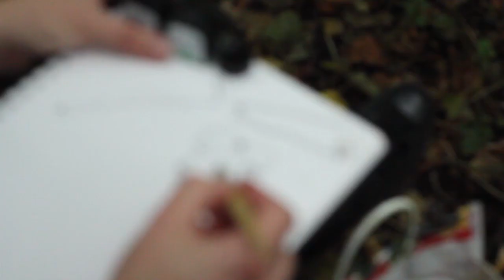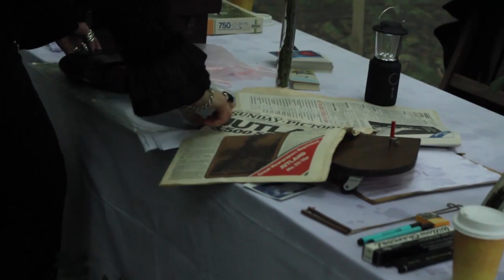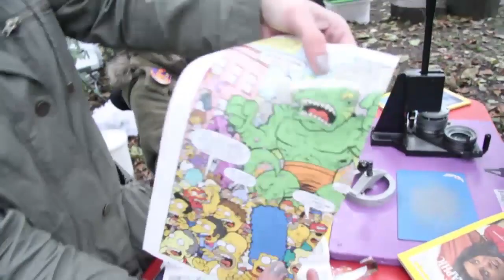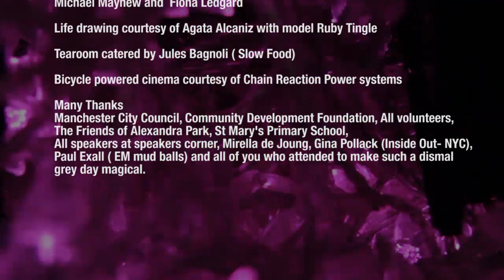a wonder[ful] day...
Alexandra Arts One Day wonder[ment]...
A Family Day Out of exploration, intrigue and discovery through Art which took place on Sunday 30 September 2012 (Midday until 10pm} in The Little Woodland in Alexandra Park.Manchester.

Featured: Speakers corner, tea room, bicycle powered cinema, art trail, life drawing, storytelling, perfromance and badgemaking.

Film produced by Pablo Melchor and Bedos Mavanubu